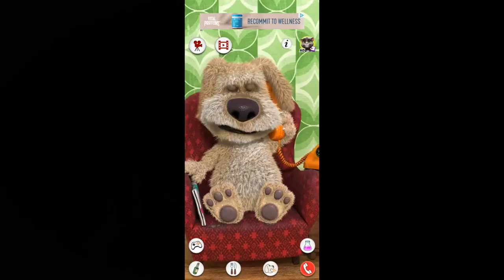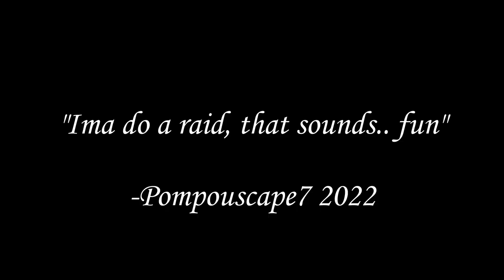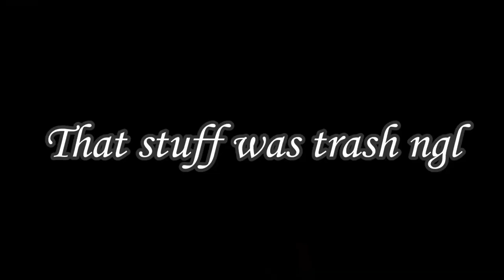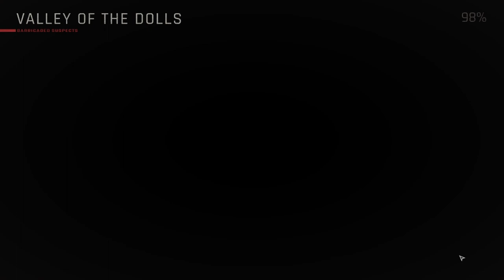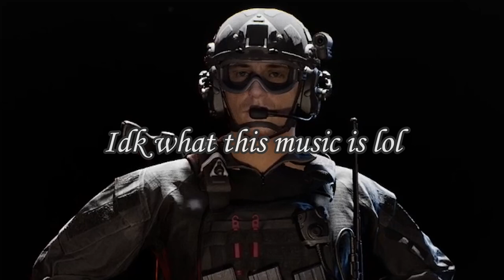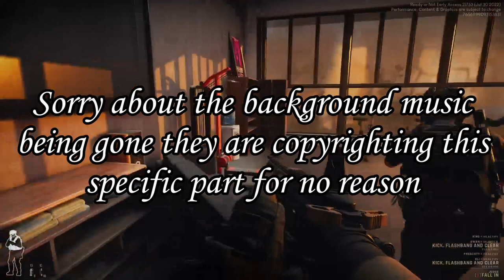Becoming a SWAT Member [Ready or Not]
In this video I became a SWAT Member in Ready or Not...

My dream is to make peoples day at least a little bit better with my content.
Don't forget to take care of yourself and have a great day!

IGNORE IGNORE IGNORE

Music Staff

All songs composed and arranged by Shiro Sagisu
Synthesizers and Programming: Shiro Sagisu
Electric and Acoustic Guitars: Makoto Matsushita
Drums: Masayuki Muraishi
Violin: Naoto Takahashi
Recorded and Mixed by Akira Kasuyanagi and Shiro Sagisu at JEMINI Studio Tokyo
Recorded and Mixed by hili Beganer and Shiro Sagisu at EASTCOTE Studios London
Assisted by Alan O'conell

Mixing and Mastering Engineer
Machiko Suzue (Sony Music Studios Tokyo)

Mixed and Mastered at Sony Music Studios Tokyo

Jacket Illustration
Masashi Kudoh

Color Concept
Mieko Takai

Color Design
Hideo Kamitani

Painted by
Miyako Hoshi

Art Direction
Tsuyoshi Kusano

Promotion
Masae Minami

Product Coordinatiors
Mikio igarashi/ Kota Kitamura/ Azusa Naitoh

Artist Management
Tamotsu Suzuki

Director
Ryo Ohyama

Assistant
Reo Kurose

Special Thanks
Noriyuki Abe/Kenichiro Ushiki/Hiroyuki Nakano/Ken Hagino/Takashi Nakamura/Yuichi Yata/Hirofumi Satoh/Hirohito Shinohara/Tadahito Kimura/Seiji Muzishima.